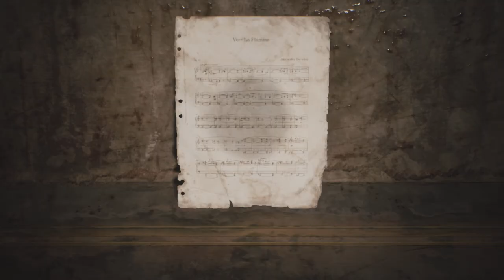Silent Hill 2 Remake - Ep 7 Taking on Pyramid Head (Full Game)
Pyramid Head is no joke the fight scene is crazy